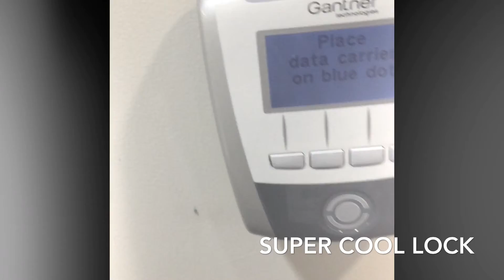Fragments of last week